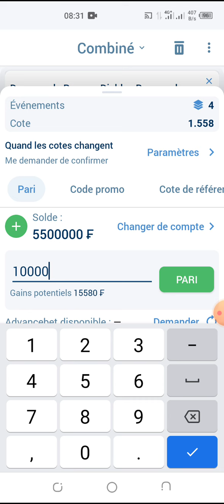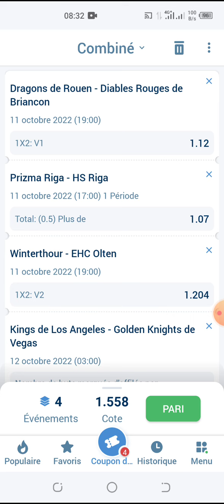début de la montante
Montante 1xbet voici comment gagner sur 1xbet avec les montantes 1xbet gratuit. nous organisons régulièrement des montantes 1xbet pour gagner aux Paris sportifs 1xbet, nos montantes 1xbet sont gratuits.
Une montante est un pronostic football gratuit, un pronostic du jour mais un pronostic 1xbet gratuit. Ce n'est pas un faille 1xbet c'est un pronostic première ligue un pronostic série A un pronostic ligue 1 pronostic liga pronostic Bundesliga